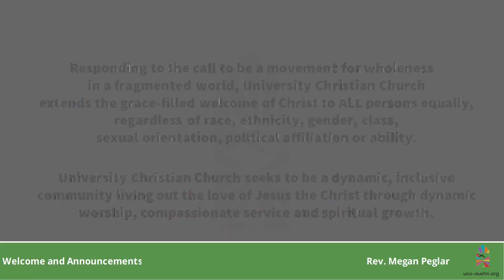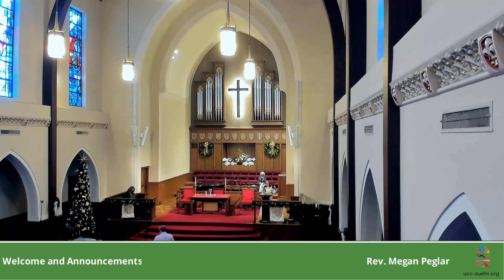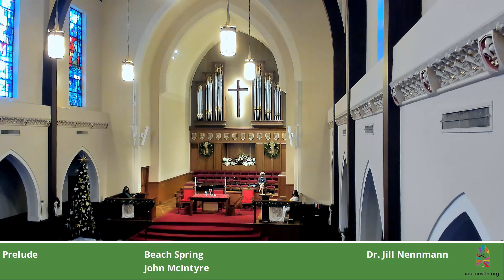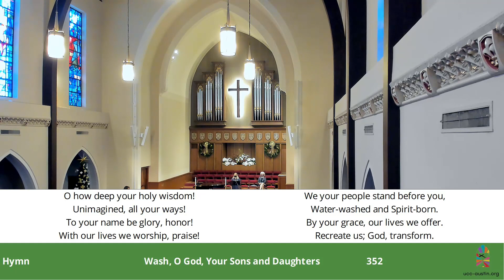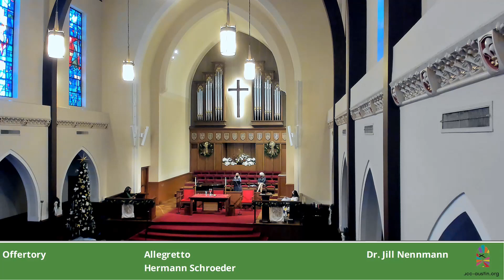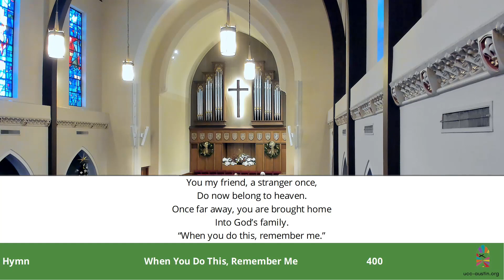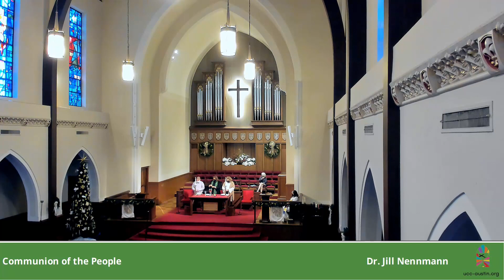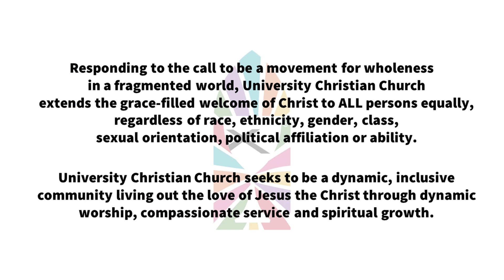UCC Austin Worship 09 January 2022